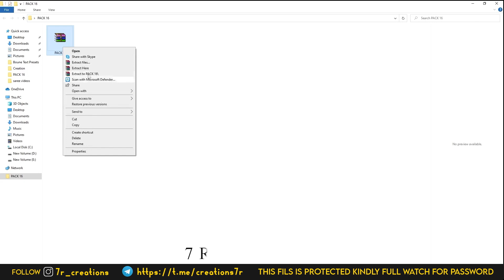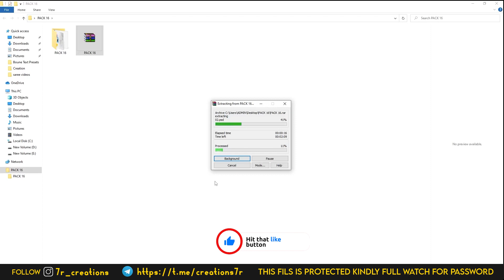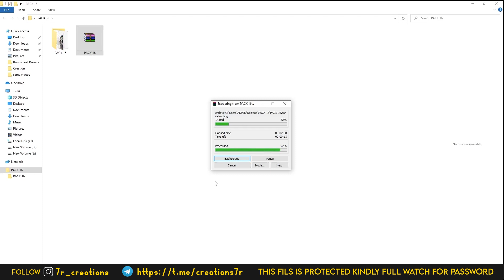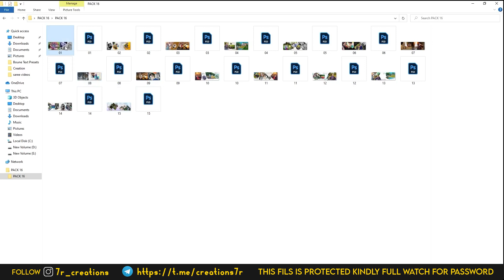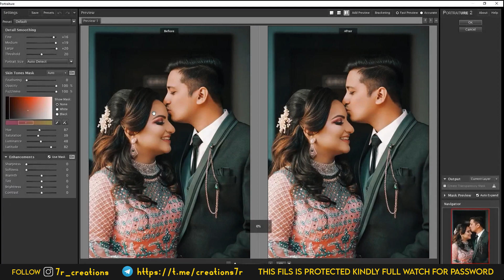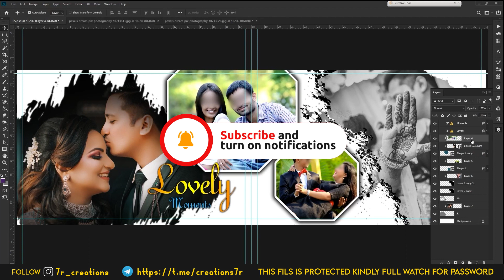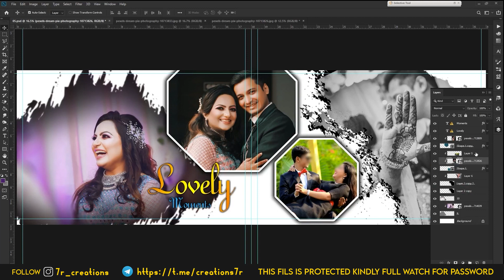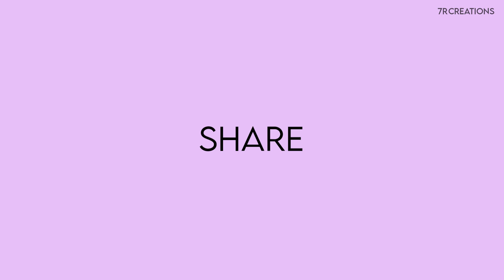2022 NEW 12x36 WEDDING ALBUM PSD | Free Download PSD Files | Photoshop Tutorial | PACK 16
Hello Guys

How to wedding album design | wedding photo editing | free download PSD files | Photoshop Tutorial

7R CREATIONS Channel Provide Free Templates With Tutorials

Free Download PSD